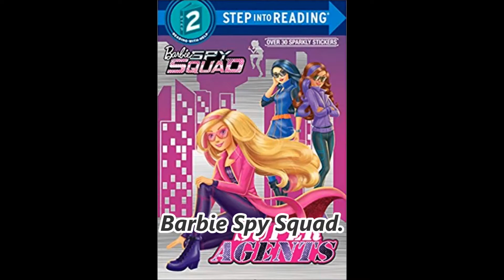Latest Collection of Barbie Story Books | Beautiful Barbie Books || Fairy Tales Collection.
Barbie is the figurehead of a brand of Mattel dolls and accessories, including other family members and collectible dolls. Barbie has been an important part of the toy fashion doll market for over fifty years, and has been the subject of numerous controversies and lawsuits, often involving parodies of the
doll and her lifestyle.
Trending Sale Update. One of our Highly Recommended Product on Limited Time. Sale Offer in Online.

.This Product is highly recommended for its quality and
Best Selling Price. Limited Time Online Deal.
Check Price Now in Amazon India.

Buying Link -
Barbie story book collection

Barbie story books for girls

Story book of barbie

Amazon India Deals -
Useful Links -

1)Best Seller in Warefare Games for PC -

2)Best Seller GTA 5 Grand Theft Auto for PC at

3)Best Seller in GTA Grand theft auto vice city Series -

4)Limited Time Sale Offer PUBG Trigger Under Rs 100 -

5)Best Desktop Configuration for PUBG and GTA Game -

6)Best Selling Gaming Monitor at Unbelivable Prices -

7)Discount offer on Gamepad Pro for Android Smart Phones -

8)Discount Offer on Gaming Head Phones with Mic -

9)Excellent Deals on the Gaming Laptop -

10) Pubg gaming console for mobile -

any damages due to your own decision.